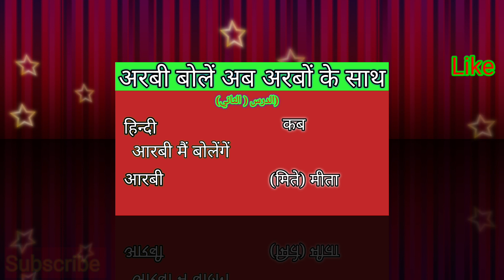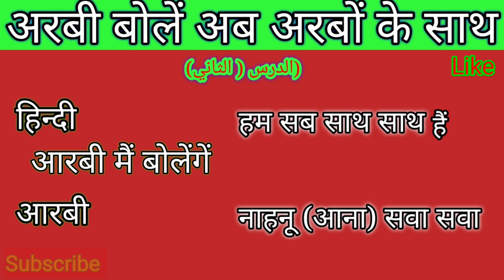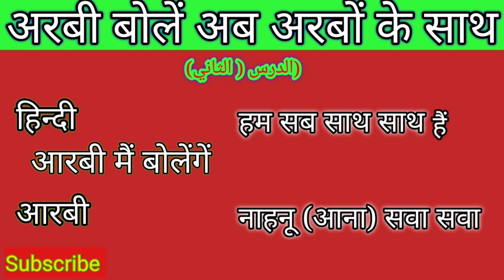How to Learn Arabic P.(2)Jadid Arabic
Assalamualaikum
Arabic sikhen Aur
Zafarshaikh1.Official ko Sapot karen
imo